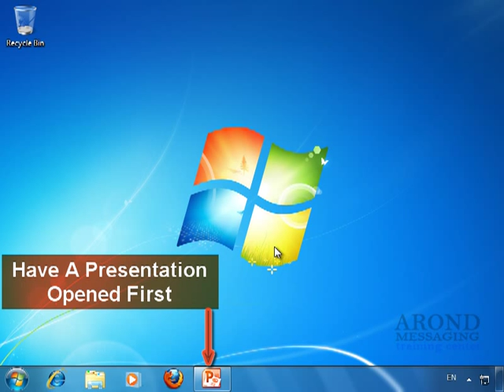Using PowerPoint 2010 - Adjust Brightness and Contrast